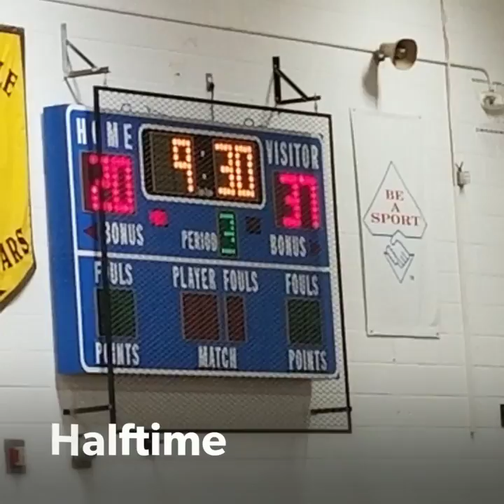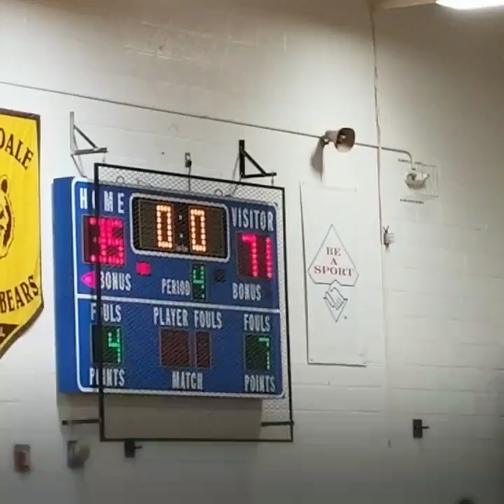Rittman 71, Hillsdale 35 BBK